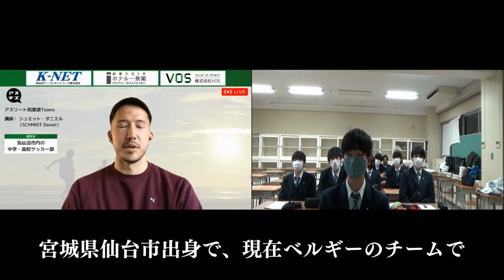【東日本大震災復興イベント】シュミット・ダニエル選手 / 高萩洋次郎選手と考える地元の復興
アスチエ
東日本大震災復興イベント

東日本大震災から12年が経ち、復興が進んだ地域も少しずつ増えている中で復興支援活動とは違った形でのイベントを始めました。

復興が進むにつれて、現地ではアスリートや著名人の訪問や講演活動が大きく減っています。
それはもしかすると日常が戻ってきているということなのかもしれません。
しかし教育現場の先生方からはそうした活動を通じて、子どもに学びを届けたいという声をたくさん頂いていました。

震災を通じて教育現場に根付いた「特別講師を招いて学習する文化」を今後、持続可能な形で開催ができないか。

そこで、我々が全国で行っている「アスリート知恵袋」を活用し、地域にゆかりのアスリートと地元企業が協力し、持続可能な形で子どもたちへ学びを届ける取り組みを始めることにしました。

2023年は宮城県気仙沼市と福島県いわき市の2ヶ所で開催！

気仙沼市の開催には、宮城県出身で昨年カタールW杯の代表メンバーに選ばれたシュミット・ダニエル選手が協力してくれました👏

また、いわき市の開催にはいわき市出身の髙萩洋次郎選手が登壇して下さいました😊

この取り組みに共感し協力してくださった以下の企業の皆様ありがとうございました。

・ホテル一景閣 様
・株式会社 ラトブコーポレーション 様

今回の様子は以下のメディアを通じて全国に発信してもらっています‼️

・河北新報 様
・三陸新報 様
・気仙沼ケーブルネットワーク 様
・福島民友 様
・福島民報 様
・いわき民報 様

最後に今回参加してくださった生徒さん・学校関係者の皆様、本当にありがとうございました‼️

‹気仙沼市›
・条南中学校サッカー部
・気仙沼中学校サッカー部
・新月中学校サッカー部
・気仙沼高校サッカー部

‹いわき市›
・湯本第一中学校サッカー部
・平第一中学校サッカー部
・小名浜第一中学校サッカー部
・小名浜第二中学校サッカー部